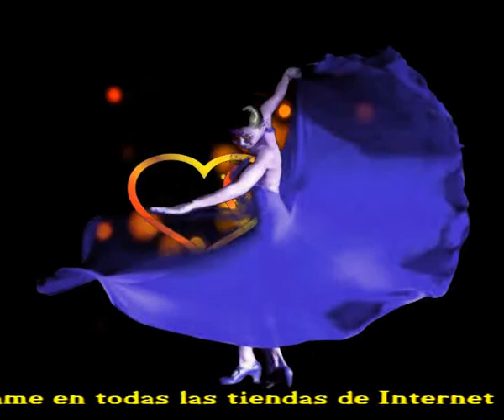España que bonita eres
Que paisajes tan bonitos
Que caidas de la tarde
Que hermosura de montañas
Que bonito el mar que te baña

Que grandeza de tu historia
Que regalo para la memoria
Que cerca estas de la gloria
Que diversidad de pueblos e historias

Andaluces Murcianos y Extremeños
Vascuences Madrileños, Baleareños
Catalanes, Canarios y Valencianos
Gallegos cantabros y Asturianos

España en nuestros recuerdos
España presente en cada pasado
España ese suelo tan soñado
España te amamos alla donde estamos

Y hoy que algunos te insultan
Que quieren romper tu unidad
Que te hieren y mansillan
Aun mas fuerte España brilla

Intermedio